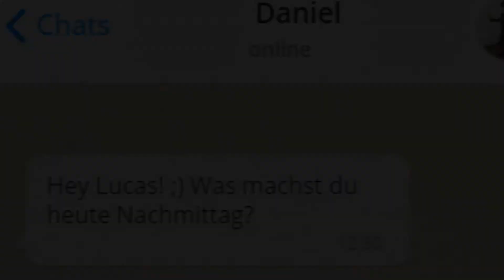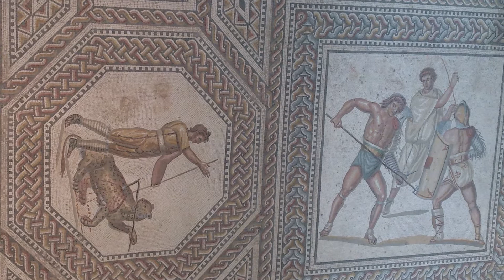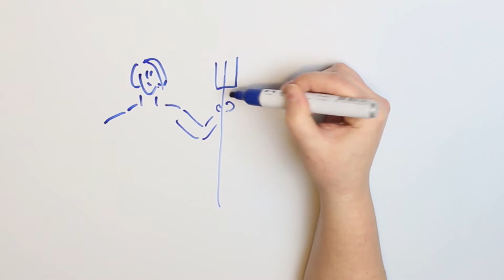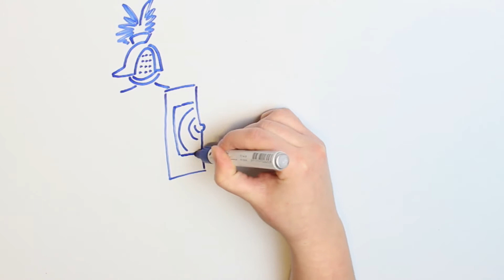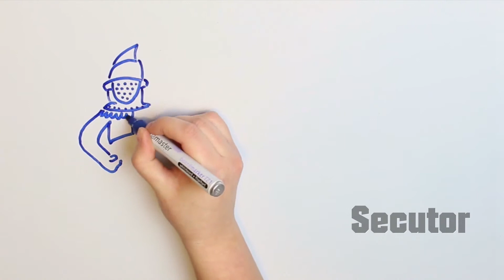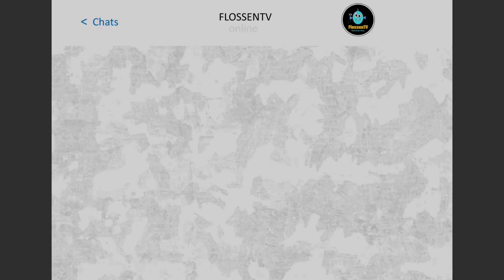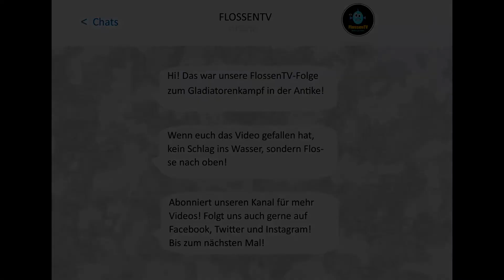Gladiatorenkämpfe im alten Rom - Ein Besuch im Stadion | FlossenTV #6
#6 Gladiatorenkämpfe im alten Rom - Ein Besuch im Stadion

Während Lucas gerne einen Kinofilm über Gladiatoren anschauen würde, zieht es Daniel zu einem Fußballspiel in die Continental-Arena. Gladiatoren und Fußball, da besteht gar kein so großer Unterschied, meint Lucas. Ob er Recht hat...?

Hier weiter informieren:
Mann, Christian: Die Gladiatoren, München 2013.